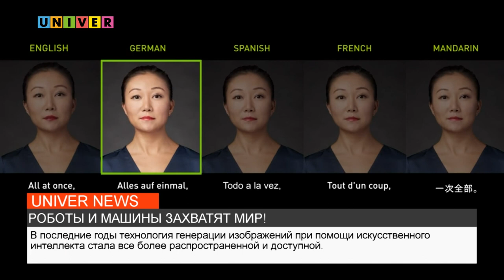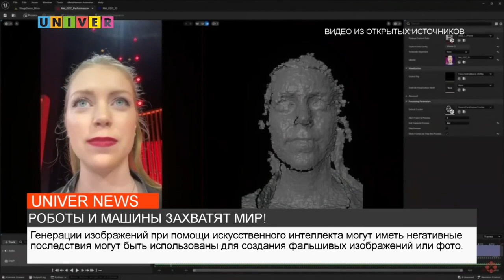РОБОТЫ И МАШИНЫ ЗАХВАТЯТ МИР!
О том, как искусственный интеллект и нейросети влияют на жизнь людей, расскажет - Эмиль Мугинов.